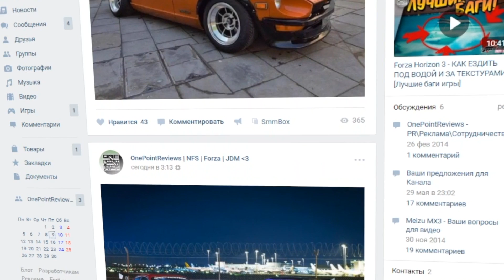КУПИЛ Mitsubishi Lancer Evo Брайна О'Коннера из ФОРСАЖА (Juiced 2: HIN - прохождение)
Всем привет! И мы продолжаем проходить Juiced 2: HIN. В предыдущей серии мы перешли в новую лигу, теперь надо купить машину. Вы практически все проголосовали за Лансер. Поэтому, сегодня мы его берем, тюнингуем и катаемся!

[Мой канал]
Конечно же на канале не только прохождение гонок, но и видео по другим играм: GTA V(5), Counter Strike, Call Of Duty и пр.